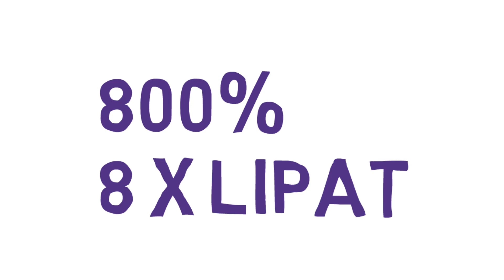(VIDEO KAMPANYE) Wujudkan Hak Korban Kekerasan Seksual